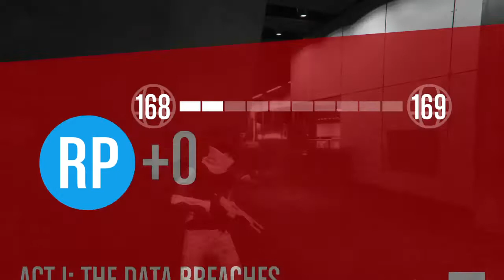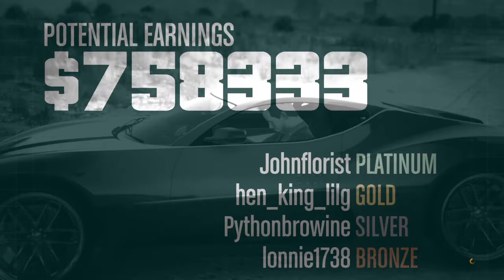Longest Heist Finally Of All Time!